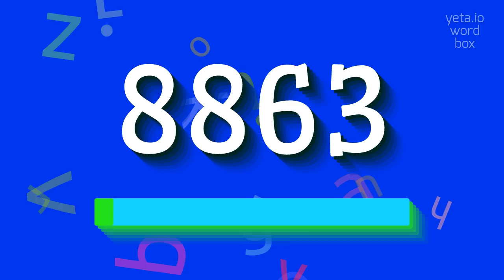How to say "8863"! (High Quality Voices)